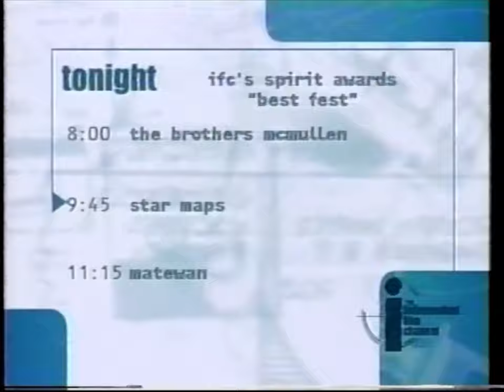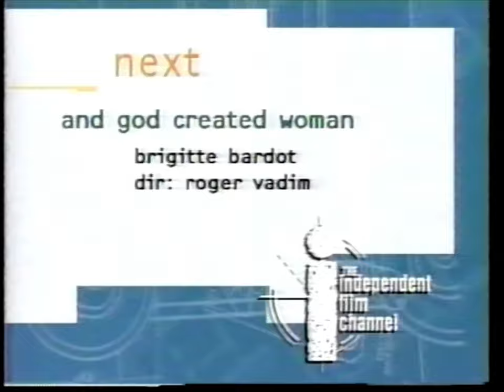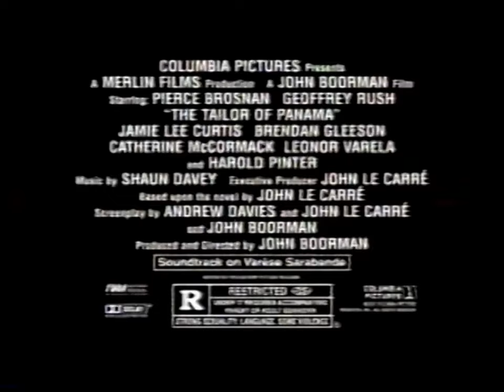00's Promos - Independent Film Channel March 19th, 2001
Promos that aired before 'And God Created Woman' and 'The Typewriter, the Rifle and the Movie Camera' on the Independent Film Channel - March 19th, 2001

0:00 And God Created Woman
0:14 IFC's Spirit Awards Best Fest
0:45 Tonight on IFC
1:00 Steven Soderbergh Talks About 'Traffic'
10:59 And God Created Woman
11:15 The Independent Film Channel Feature Film
11:25 The Typewriter, the Rifle and the Movie Camera
11:40 The 2001 IFP/West Independent Spirit Awards
12:25 El Mariachi
12:55 The Tailor of Panama
13:25 IFC's Spirit Awards Best Fest
13:55 Tonight on IFC
14:10 The Typewriter, the Rifle and the Movie Camera
14:41 Adam Simon on 'The Typewriter, the Rifle and the Movie Camera'
2000scommercials